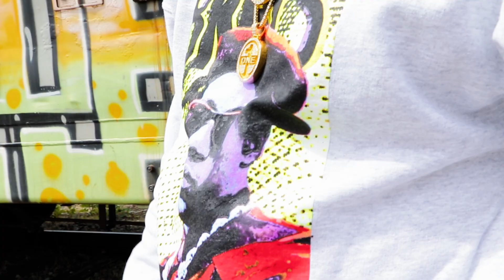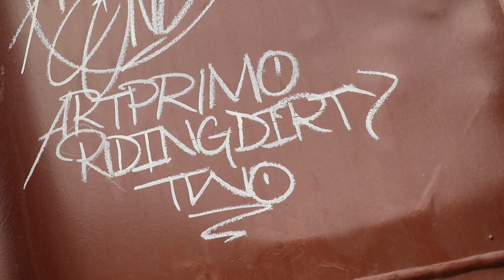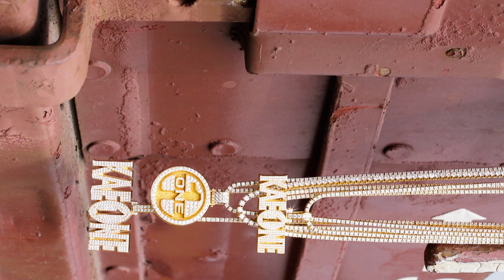Kae One ft. 4Rax - Like The 1st Of The Month (Music Video) [Thizzler.com]